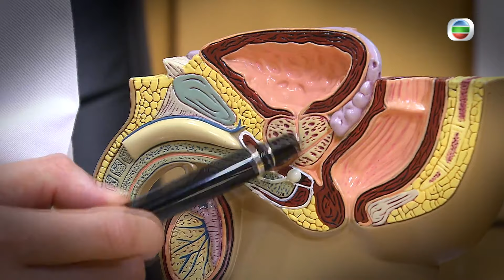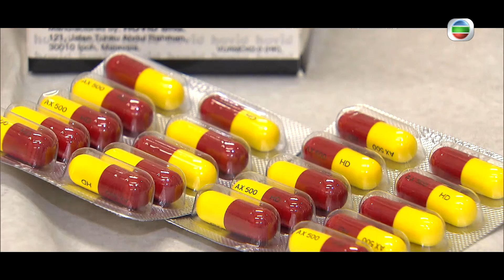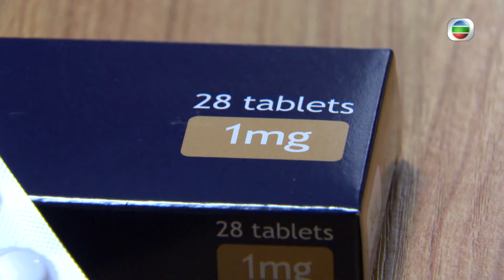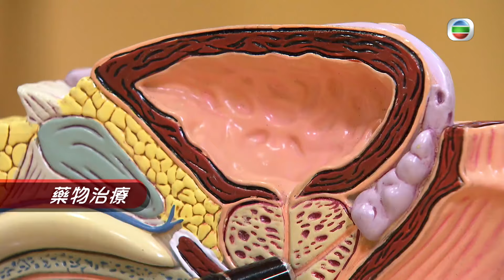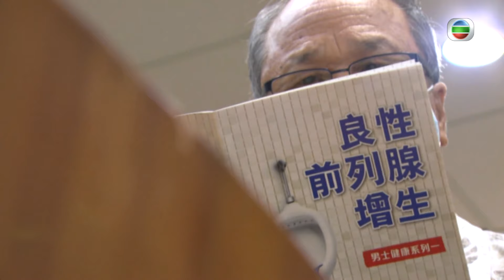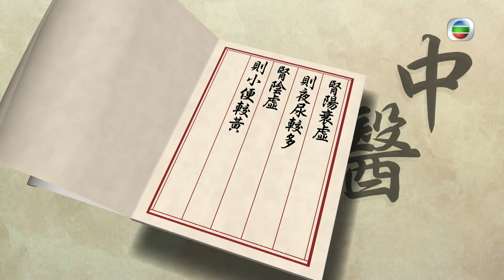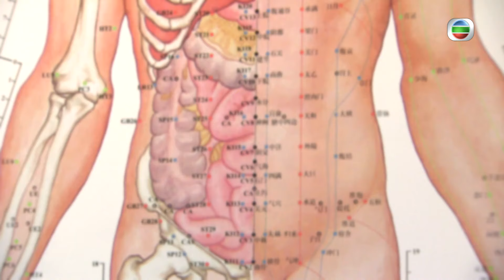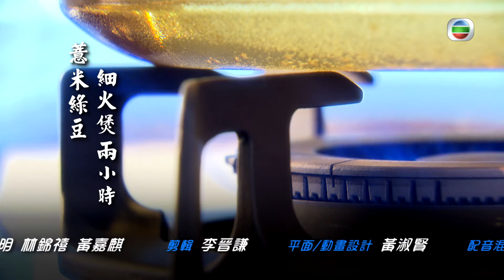健康360 TVB｜前列腺增生尿意頻生 50歲以上男士小心前列腺肥大 阻膀胱出口影響腎功能！ 食止咳藥竟阻排尿致尿瀦流！藥物治療放鬆前列腺肌肉｜ 羅鈺文｜最強生命線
前列腺是男士獨有的器官，體積如栗子般大，位於盤骨腔膀胱之下。隨著年齡增長，前列腺有機會增生，一般常見於五十歲以上男士，令他們出現小便量小、尿頻、甚至夜尿等癥狀。如漠視問題不理，令病情日趨嚴重，可導致膀胱結石或腎衰竭等併發症。因應個別患者的病情，治療方法可包括口服藥物、外科手術、激光治療等，目的紓緩排尿的困難，減低併發症發生的機會。中醫推介針灸和艾灸刺激腎氣，如從食療入手，可以煲冬瓜薏米綠豆湯。

記者：馬希文
主持：羅鈺文